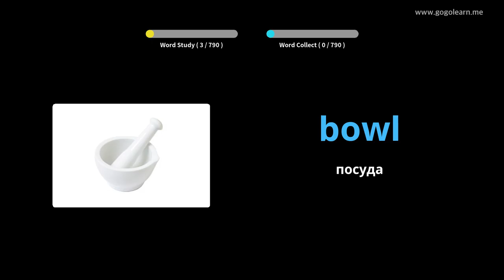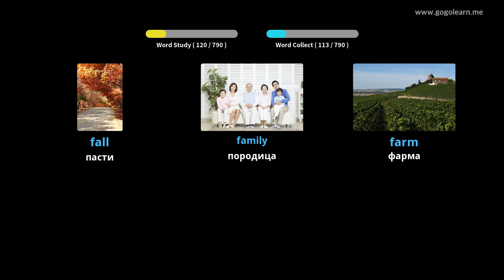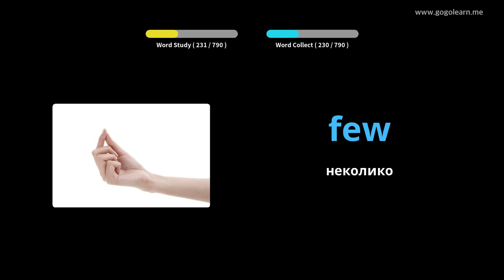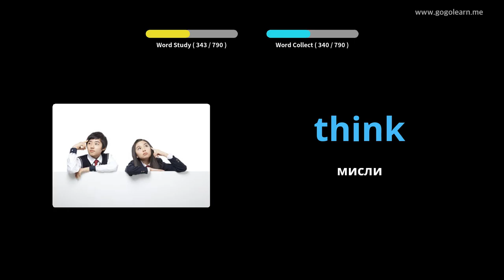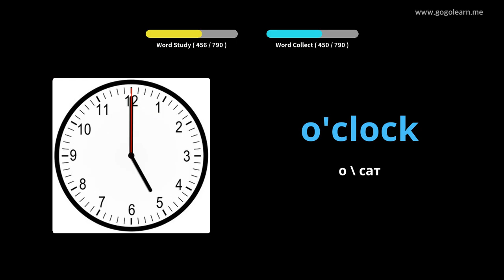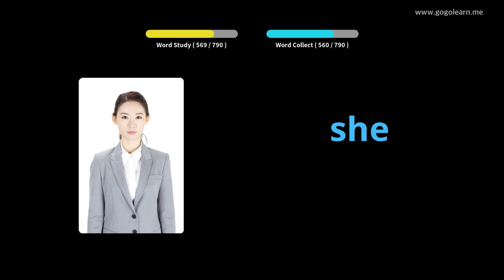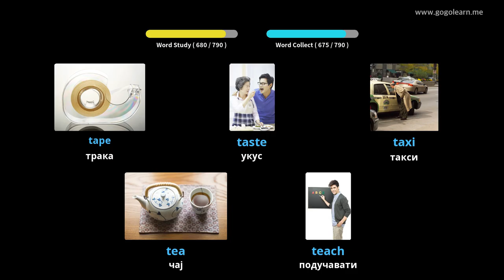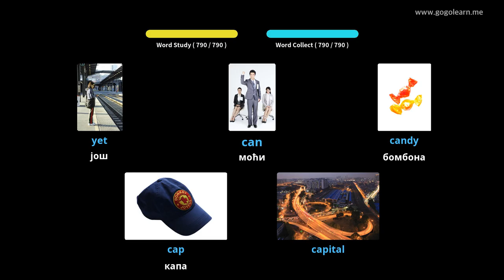Деца енглеског вокабулара |Golearn